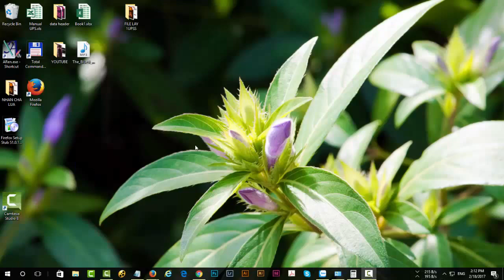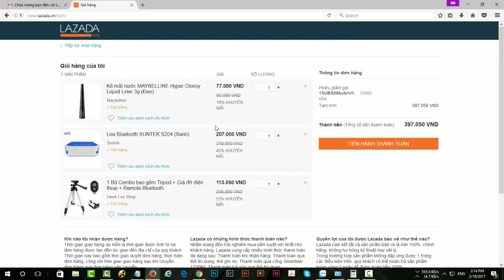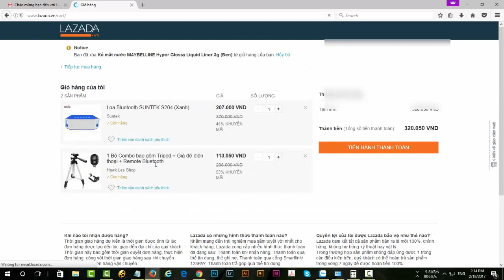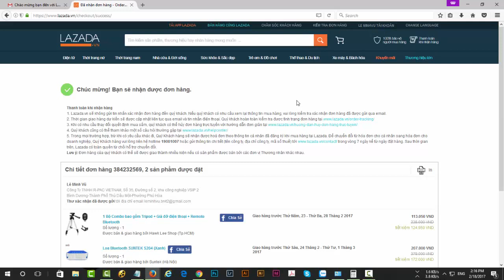Hướng dẫn nhận vorcher Lazada 50K siêu dễ và cách sử dụng để mua hàng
LAZADA ĐANG TIẾP TỤC TẶNG CHO KHÁCH HÀNG MỚI VORCHER 50K KHI ĐĂNG KÝ NHẬN TIN, CÁC BẠN LÀM THEO HƯỚNG DẪN TRONG VIDEO ĐỂ DỄ DÀNG CÓ VORCHER NHÉ!